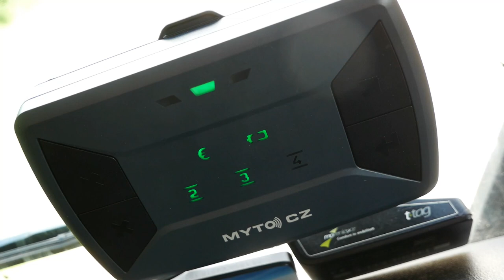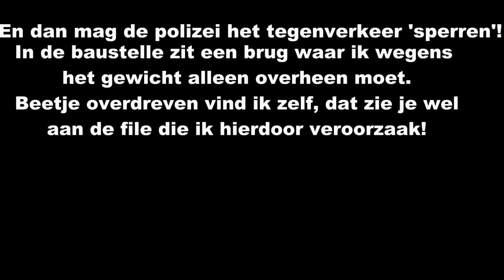OVERSIZE TRANSPORT!#5 Met 135.000kg van Tsjechië naar Nederland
Het heeft even geduurd wegens drukte (en een kapotte laptop) maar de nieuwe video is er eindelijk! Sorry voor het lange wachten! In deze video gaan we met een torendeel van 80 ton van Tsjechië naar Zeeland! Voor mij de eerste keer naar Tsjechië, dus eens kijken hoe het me bevalt! Bedankt voor het kijken, en de volgende video zal weer iets sneller erachteraan komen!